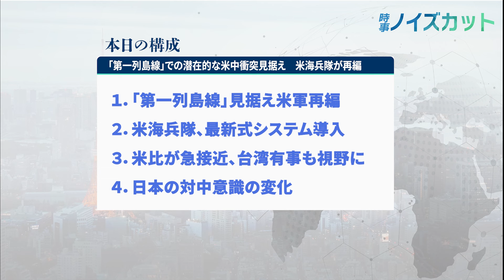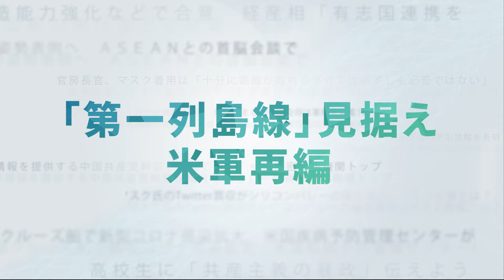「第一列島線」での潜在的な米中衝突見据え 米海兵隊が再編【時事ノイズカット：92】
🔵Epoch TVで見る

近年中共が強硬的な海洋進出を活発化させる中、米国は第一列島線における潜在的な衝突に備えています。

本日の構成はこちらです。１．「第一列島線」見据え米軍再編、２．米海兵隊、最新式システム導入、３．米比が急接近、台湾有事も視野に、４．日本の対中意識の変化　以上４つのテーマに沿って進めて参ります。

今日の動画は、 「第一列島線」での潜在的な米中の軍事衝突や台湾有事をめぐる米軍の準備、周辺国との連携について皆さんに知っていましただきましたく作成致しました。どうぞ最後までご覧ください。